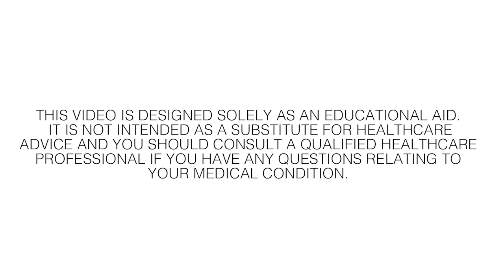Can I travel with my catheters?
A little planning may help to ensure you have enough supplies and alleviate any stress, but a lot of users travel all around the world with their intermittent catheters.

Adjusting to cathing can be tough. You might find yourself dealing with a range of practical, physical and emotional challenges. You don’t have to figure it out alone. Call and talk to a member of the me+ support team today.